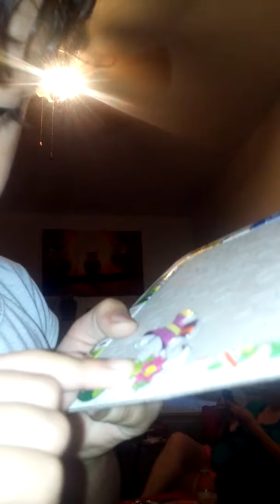Abril y sus tutoriales